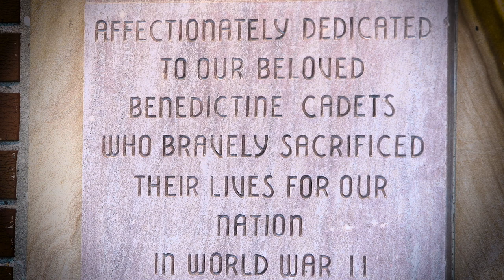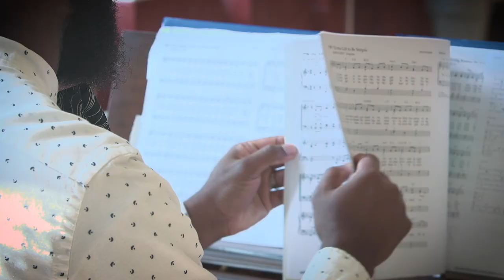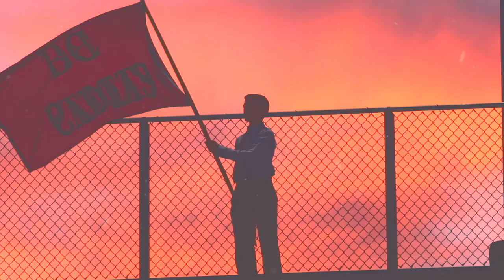We are 400 brothers strong- Benedictine Military School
Will your son be a member of the BC Class of 2025? A very limited number of spaces remain. Ready to join THE 400?